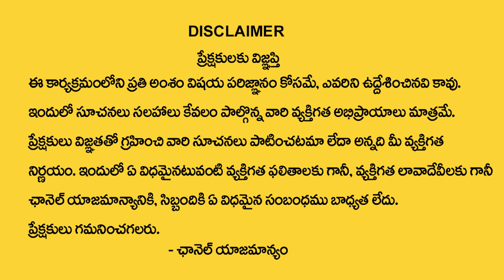వృషభ రాశి 2023 ఆగష్టు మాసఫలితాలు |Vrushabha Rasi August 2023 Rasi Phalalu | Taurus Horoscope